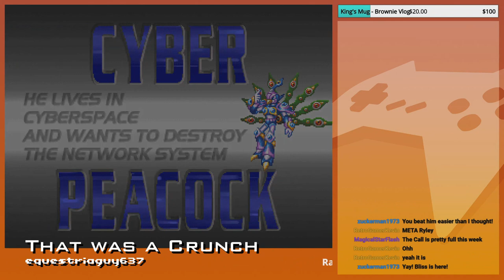July, 2021 (Pt. 2) | Compilation Clip Reel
Featured Clips

0:00 - Intro

-Mega Man X4 (Zero Playthrough)-

0:08 - Blazing Hot by equestriaguy637

1:04 - Walkers and Lays by equestriaguy637

1:58 - That was a Crunch by equestriaguy637

2:29 - How Does MasterCode Fuction? by equestriaguy637

-Intermission 7/8/2021 (Unsaved)-

3:29 - Funny Thunder/Lightning Video by equestriaguy637

4:12 - Keyframe appearance by mythpony

4:42 - THAT moment from Megaman X4 by BlueGryphonAozora

5:17 - shirt - what am I fighting for by mythpony

5:47 - Consider by MagicalStarFlash

6:33 - Another Classic Meme moment by theninjareviewer

7:34 - Waffles and ahhhhhhhhhh by theninjareviewer

8:33 - CRUNCH by kizunechao

-Preshow 7/29/2021 (Unsaved)-

8:46 - Grilled Cheese by equestriaguy637

9:18 - Grilled Cheese Part 2 by equestriaguy637

10:18 - Hi I'm Mr MEE6. yeah, your late by equestriaguy637

11:14 - Live Action Bambi by equestriaguy637

12:10 - Breeding Like, well, Rabbits. by equestriaguy637

12:43 - Solar Summoned by MagicalStarFlash

13:06 - 8 Bit Easter Egg by equestriaguy637

13:40 - "I quit life." by Jrog1989

14:23 - Ryley is still Doug and isn't fine by MagicalStarFlash

14:52 - Poetry Time by MagicalStarFlash

15:26 - Booster's stupidity breaks Golden by BlueGryphonAozora

15:56 - Golden's Manly Scream by Jrog1989

16:25 - Goodbye, just kidding get back up by equestriaguy637

16:40 - Chomp, Bowser's new Weapon by equestriaguy637

17:41 - Chomp in action by equestriaguy637

18:17 - Kisses by MagicalStarFlash

18:54 - I thought this was Pizza Hut by cf25creations

19:24 - Mallow's grand moment XD by cf25creations

19:54 - Outro